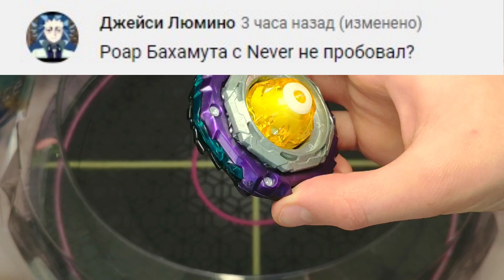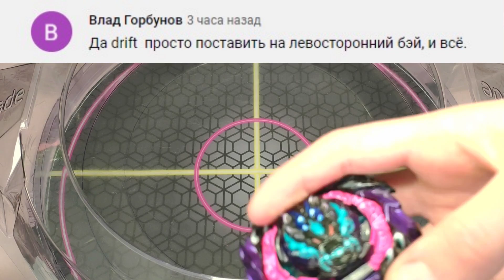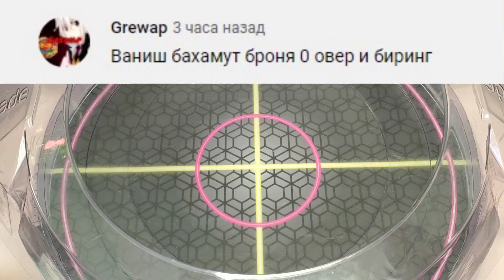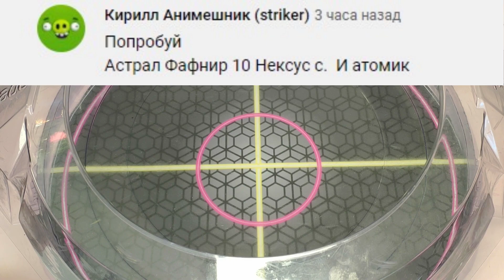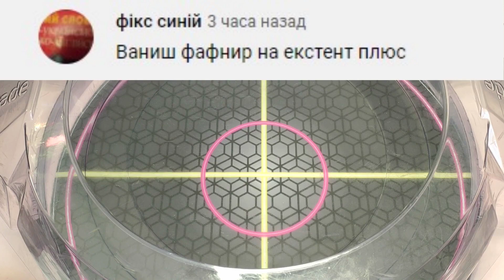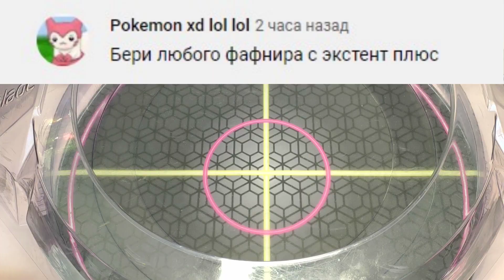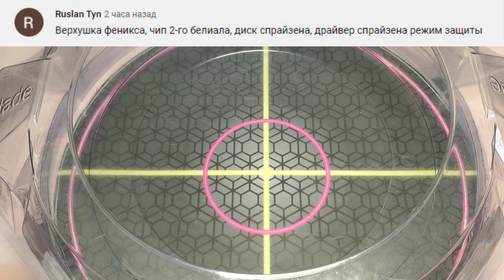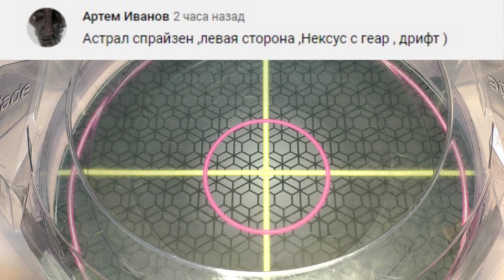ИМБА-КОМБИНАЦИЯ - В КОЛОДУ БЛЕЙДЕРУ В 2021 ГОДУ / BEYBLADE BURST DB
DYNAMITE - PERSEUS - F-GEAR - GIGA - HIGH XTEND+' - 0

Бейблейд
Бейблейдберст
Бейблейдбёрст
Бейблэйд
Бейблэйдберст
Бейблэйдбёрст
Бейблейд Бёрст
Beyblade Burst

Бейблейд Бёрст 6 сезон

【Герой | Character | 登場人物 | 등장인물】

Вальт Аой | Valt Aoi | 蒼井バルト | 강산
(Брэйв Валькирия | Brave Valkyrie | 브레이브 발키리) | (Савиор Валькирия | Savior Valkyrie / 세이비어 발키리)

Шу Куренай | Shu Kurenai |  紅シュウ / 슈
(Ворлд Спригган | World Spriggan / 월드 스프리건) | (Астрал Спригган | Astral Spriggan / 아스트랄 스프리건)

Илия Мао | Iliya Mao | イリヤ・マオ | 마오
(Магма Ифрит | Magma Ifrit / 마그마 이프리트)

Луи Широсаги | Lui Shirosagi | 白鷺城ルイ | 루이
(Рэйдж Лонгинус | Rage Longinus / 레이지 롱기누스) |  (Гуилти Лонгинус | Guilty Longinus / 길티 롱기누스)

Фри Де Ла Хойя | Free De La Hoya | フリー デラホーヤ  | 프리
(Мираж Фафнир | Mirage Fafnir / 미라지 파브닐) |  (Ваниш Фафнир | Vanish Fafnir / 배니쉬 파브닐)

Лайн Вальхалла | Lain Valhalla | レーン・ヴァルハラ | 렌 발할라 (린 왈할라)
(Люцифер Зэ Энд | Lucifer The End / 루시퍼 디엔드)

Хикару Хизаши | Hikaru Hizashi | 朝日ヒカル | 차현
(Гелиос Волкано | Helios Volcano / 볼케이노 헬리오스)

Хьюга Хизаши | Hyuga Hizashi | 朝日ヒュウガ | 차범
(Гиперион Бёрн | Hyperion Burn / 번 하이페리온)

Айгер Акабанэ | Aiger Akabane | 赤刃アイガ | 서아진
(Инфинит Ахиллес | Infinite Achilles / 인피니트 아킬레스)

Данте Корю | Dante Koryu | 虹龍ドラム | 홍 데미안
(Темпест Драгон | Tempest Dragon / 템페스트 드래곤)

Рантаро Кияма | Rantaro Kiyama | 黄山乱太郎 | 호락
(Глайд Рагнарук | Glide Ragnaruk / 글라이드 라그나로크)

Ранжиро Кияма | Ranjiro Kiyama | 黄山乱次郎  | 호익

Силас Карлисле | Silas Karlisle | シスコ カーライル | 시스코
(Курс Сатан | Curse Satan / 커스 사탄)

Даикокутен Белл | Daikokuten Bell | 大黒天ベル | 다이크 벨
(Динамит Белиал | Dynamite Belial | 다이너마이트 베리알)  (Перфект Белиал | Perfect Belial | 퍼펙트 벨리알)
(Данжероус Белиал | Dangerous Belial | 데인저러스 벨리알)

Ранзо Кияма | Ranzo Kiyama | ランソー・キヤマ | 호란
(Циклон Рагнарек | Cyclone Ragnaruk  / 사이클론 라그나로크)

Басара Суирю | Basara Suiryu | 翠竜バサラ| 스이류 바사라
(Роар Бахамут | Roar Bahamut / 로어 바하무트)

Рашад Гудман | Rashad Goodman | ラシャド・グッドマン | 라샤드 굿맨
Феномено Пэйн | Phenomeno Pain | フェノメノ･ペイン | 퍼나머노우 페인
(Проминенс Феникс | Prominence Phoenix  / 프라머넌스 피닉스)

Beyblade CUSTOM / Burst Finish / Бейблэйд Клуб Москва / صراع البلابل / بي بليدر لؤي